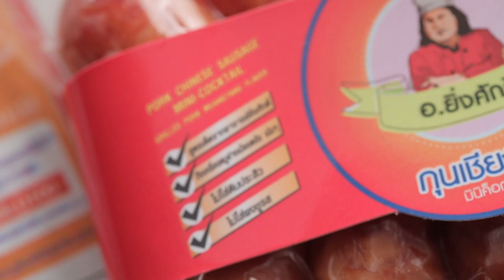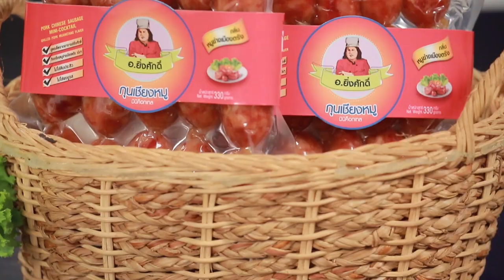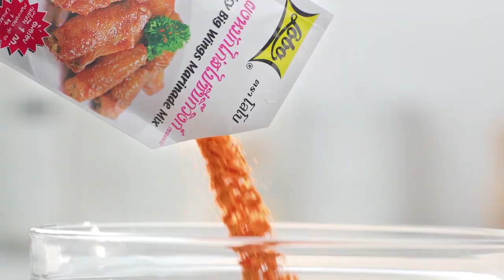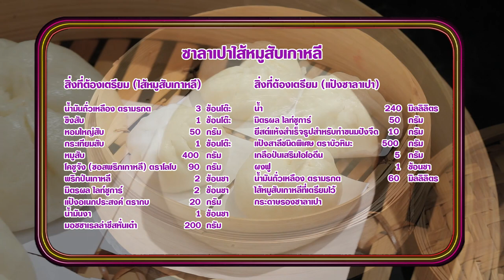'นานา' VS 'เท็ดดี้' เป่ายิงฉุบทำเมนู ซาลาเปาไส้หมูสับเกาหลี ​ l FOOD FIGHTO l EP.116 [FULL]